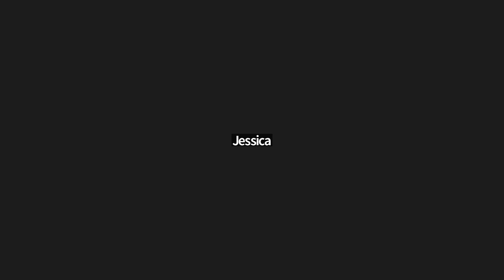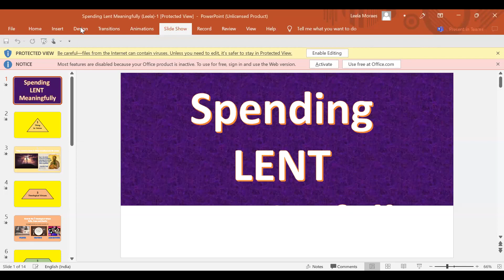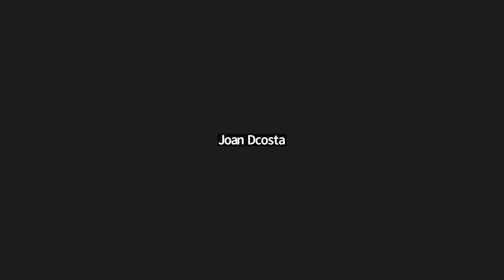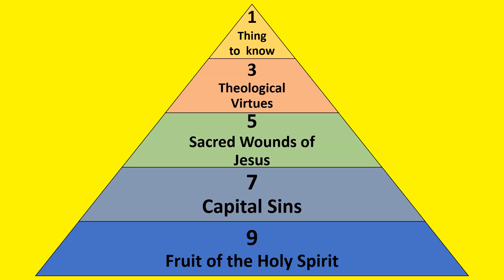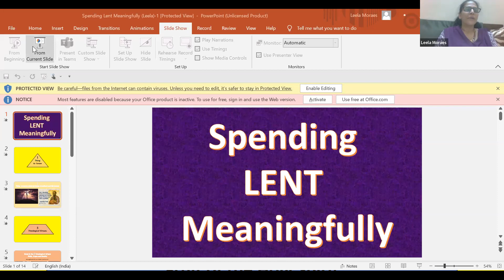Night Vigil on 18th February: Praise and Worship and word of God by Sister Leela Moraes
Praise and worship by Dielle
Spending LENT meaningfully by Sister Leela Moraes